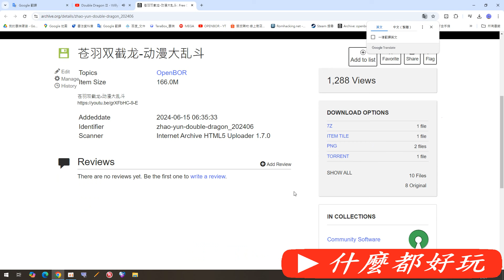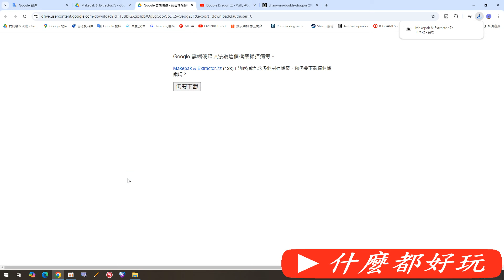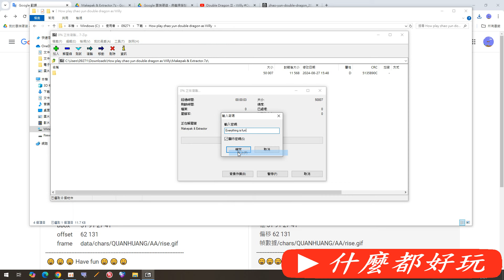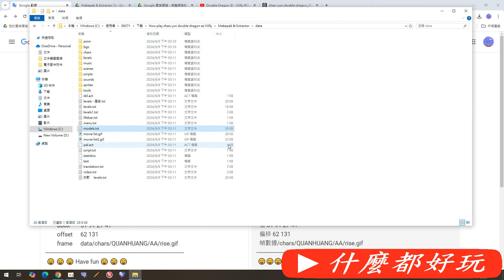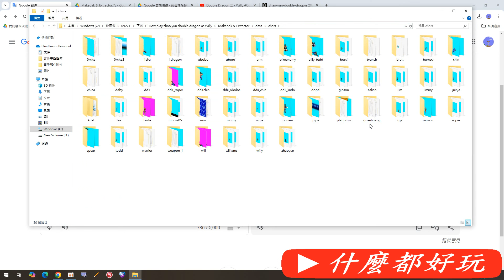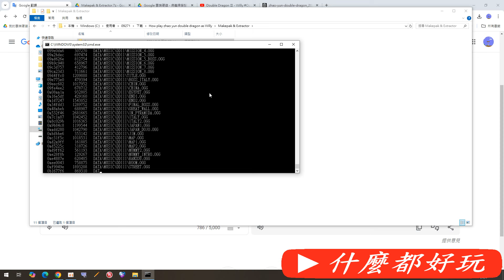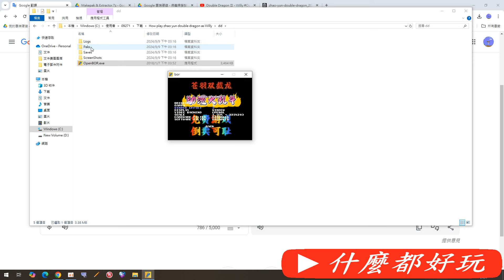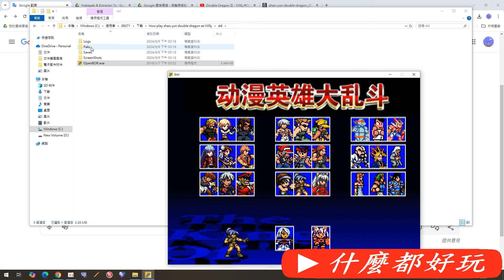How to play Zhao Yun Double Dragon as Willy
用一代機槍魔王玩苍羽双截龙的方法，純屬娛樂 😄

非常感謝 😄 😄 😄